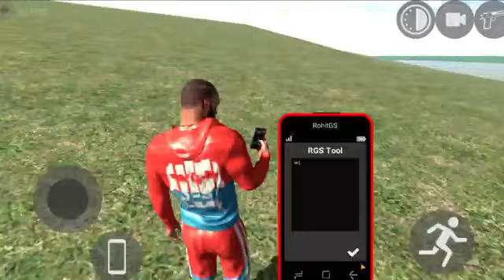Indian bike driving 3D new cheat core short video viral like subscribe Indian bike driving 3D